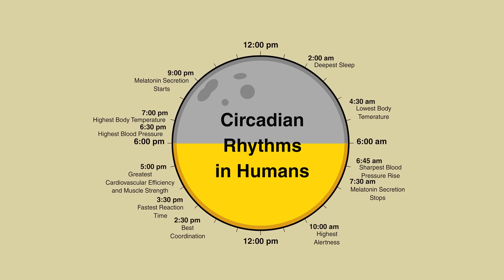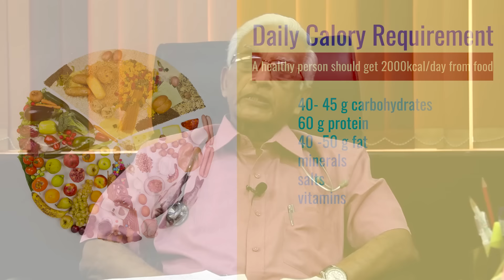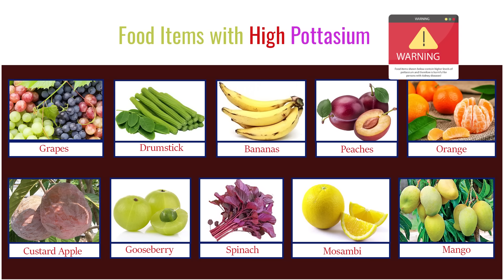കിഡ്‌നി ക്ലീൻ ആകും ,വൃക്കയിലെ രോഗസാധ്യത ഇല്ലാതാകും ഇത് കഴിച്ചാൽ /Dr Thomas Mathew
കിഡ്‌നി ക്ലീൻ ആകും ,വൃക്കയിലെ രോഗസാധ്യത ഇല്ലാതാകും ഇത് കഴിച്ചാൽ /Baiju's Vlogs
നാടൊട്ടുക്കും സ്ഥാപിതമാവുന്ന വൃക്കരോഗചികിത്സാ കേന്ദ്രങ്ങളും ഡയാലിസിസ് കേന്ദ്രങ്ങളും  വൃക്കരോഗികളുടെ എണ്ണം നമ്മുടെ സമൂഹത്തിൽ അതിവേഗം വർദ്ധിച്ചു വരുന്നു എന്ന യാഥാർഥ്യത്തെയാണ് നമ്മുടെ മുന്നിൽ തുറന്നു കാണിക്കുന്നത്.

മാറുന്ന ജീവിതരീതികളും മാറുന്ന ഭക്ഷണക്രമവും ഏറ്റവുമധികം ഹാനികരമായി തീർന്നിരിക്കുന്നത് നമ്മുടെ വൃക്കകൾക്കാണ്. . വൃക്കകളുടെ ആരോഗ്യത്തെ സാവധാനം കാർന്നെടുക്കുന്ന പ്രധാന വില്ലൻ നമ്മൾ കഴിക്കുന്ന ഭക്ഷണമാണ്.എപ്പോൾ തോന്നിയാലും തോന്നുന്ന അളവിൽ എന്തും തിന്നും  എന്തും കുടിക്കും എന്ന രീതിയിൽ ജീവിക്കുന്നവർ തങ്ങളുടെ വൃക്കകളോട് അങ്ങേയറ്റം വൈരാഗ്യബുദ്ധിയോടെ പ്രവർത്തിക്കുന്ന വ്യക്തികളാണ് എന്ന് നിസ്സംശയം പറയാം .

വൃക്കകളുടെ ആരോഗ്യത്തെ സംരക്ഷിക്കുവാൻ സഹായിക്കുന്ന ഭക്ഷണരീതികളെക്കുറിച്ചും ചെറുതും വലുതുമായ വൃക്കരോഗങ്ങൾ ഉള്ളവർ അവരുടെ ഭക്ഷണക്രമത്തിൽ കർശനമായും പാലിച്ചിരിക്കേണ്ട നിബന്ധനകളെക്കുറിച്ചും Baby Memorial Hospital, Kozhikode - ലെ സീനിയർ നെഫ്രോളജിസ്റ്റും നമ്മുടെ സംസ്ഥനത്തിലെ തന്നെ ഏറ്റവും ആദ്യത്തെ വൃക്കരോഗവിദഗ്ധനുമായ  Dr. Thomas Mathew M. സംസാരിക്കുന്നു.